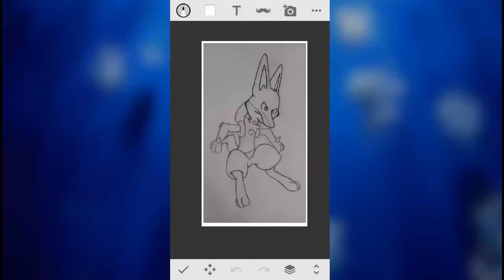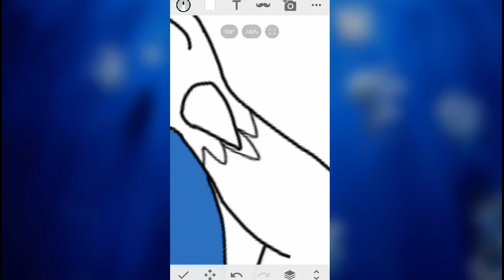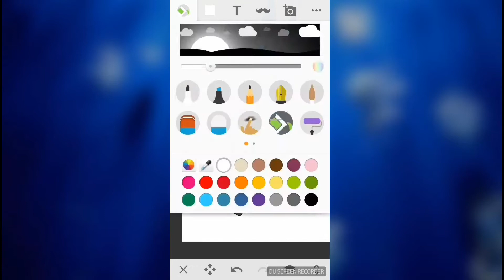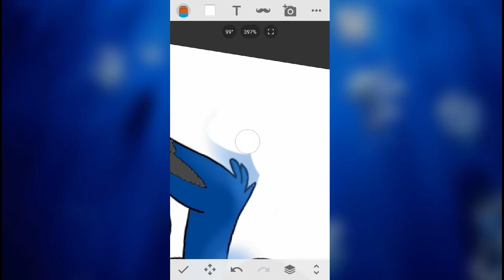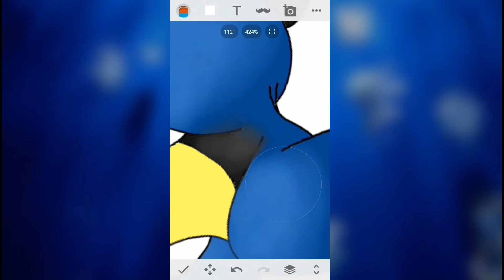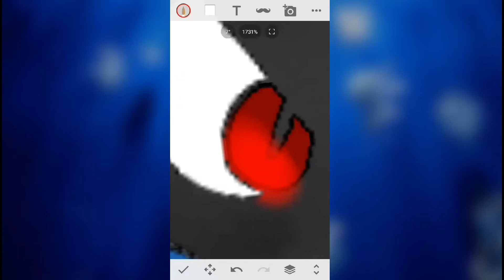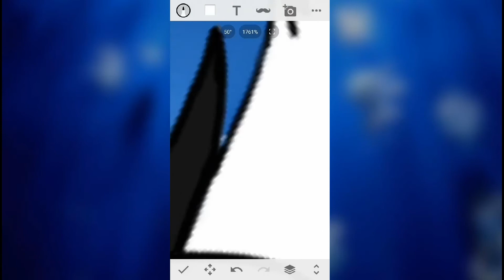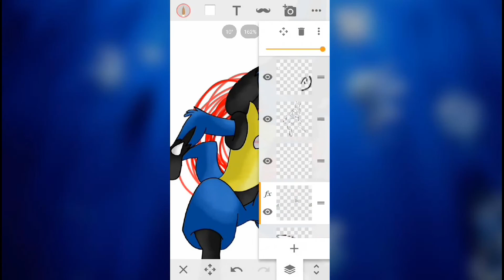Speed-Paint | Lucario!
K, hopefully I DO NOT accidently delete this vid, and I won't be playing too much with the settings of the vid either. Anyways, I hope you guys like the vid and i'm planning on making more of these soon but my next vid will most likely be a horror gameplay,I love getting scared :3